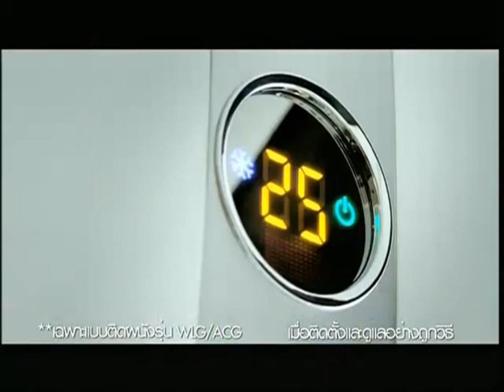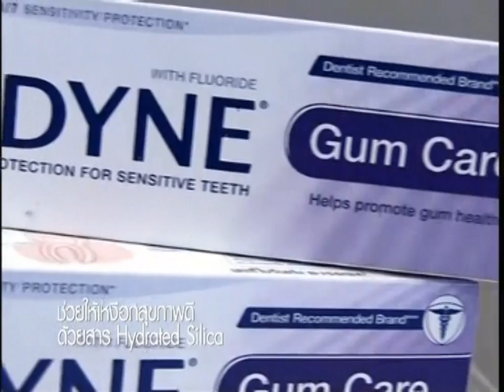โฆษณา 2556 - 5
โฆษณา จากรายการเรื่องเด่นเย็นนี้ ทางช่อง 3
*คำเตือน : คลิปกระตุกเป็นบางส่วนและขออภัยวันนี่ผมทดลองใช้ิิิิิิิ aTube Catcher ของผมเพราะเสียงดังไปนึดนึง
ต้องขอโทษด้วยครับและเนื่องจากปัญหาจากการถ่ายทอดสัญญาณออนไลน์ของทางช่อง